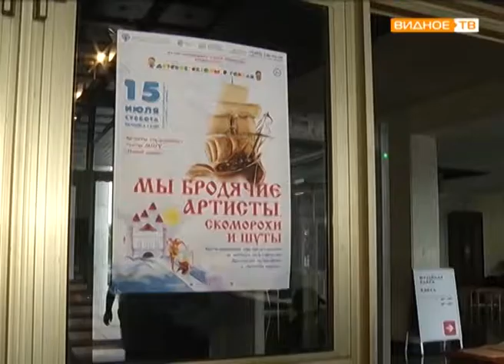"Детские сезоны" - выступление студенческого театра в Горках Ленинских